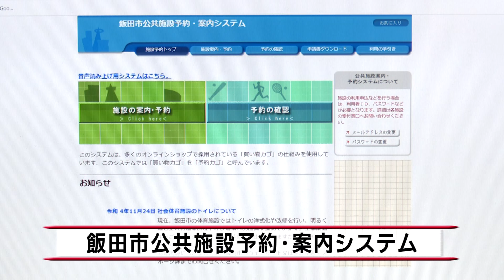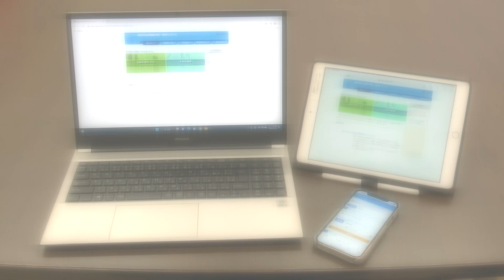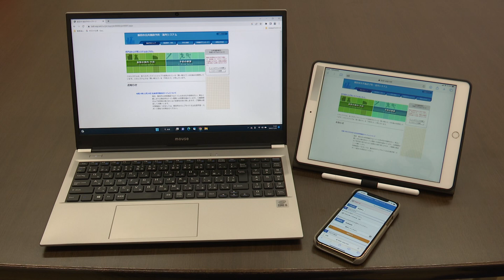飯田市公共施設予約システム（公民館）をご利用ください【長野県飯田市からのお知らせ】★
公民館の空き状況の確認やご利用のお申し込みが、パソコンやスマートフォンからも可能になりました。

空き状況の確認はどなたでも可能です。

公民館を予約する場合、有料団体以外の団体はインターネットでのご利用のお申し込みが可能ですが、IDとパスワードが必要ですので公民館の受付窓口にお問い合わせください。

■飯田市ウェブサイトもご覧ください。

飯田市公民館
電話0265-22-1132